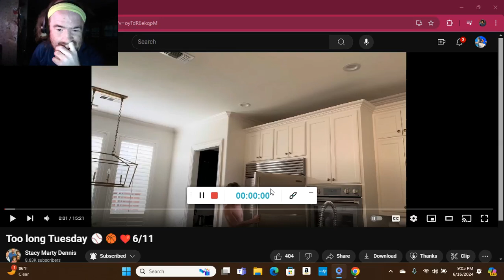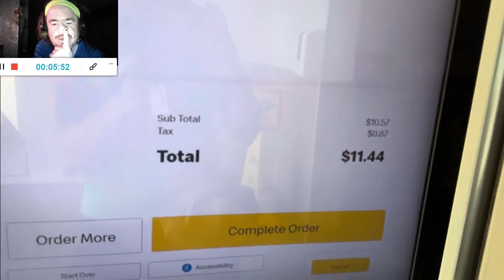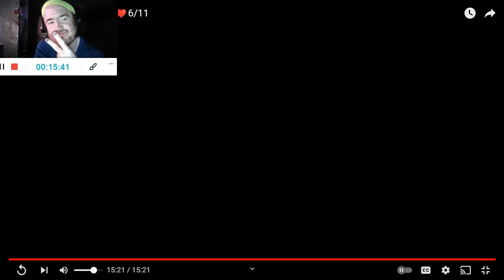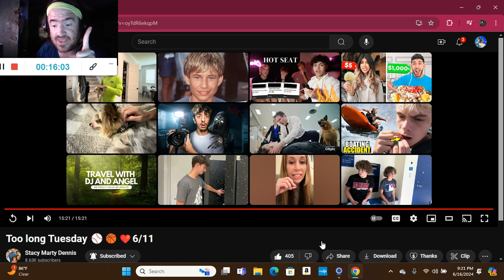Too long Tuesday ⚾️🏀❤️6/11 (Reaction; #477)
Another Reaction;

Shoutout to @stacymartydennis

Drop A Like for more @stacymartydennis Reactions;